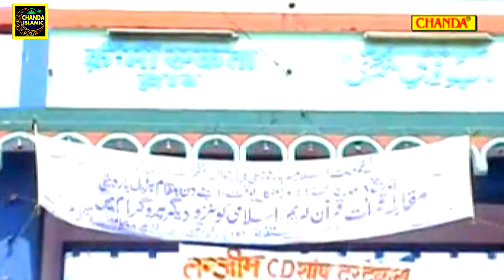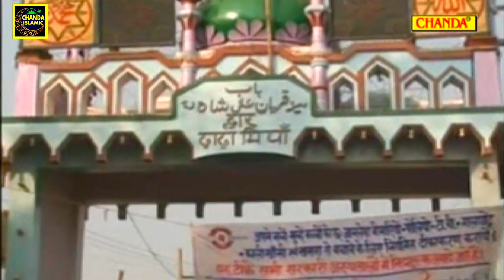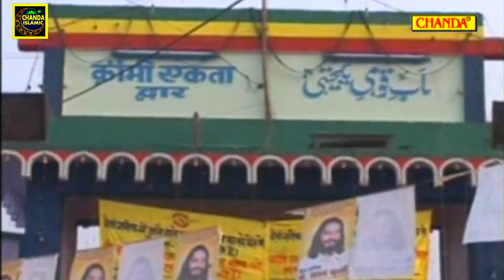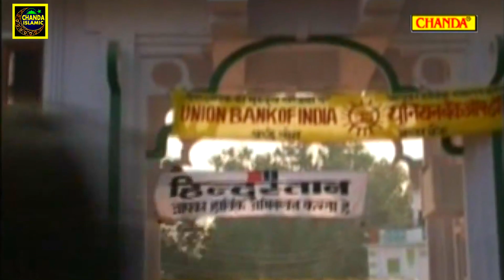मेरे वारिस पिया की शान | Anwar Jani | New Qawwali 2020 | Islamic Qawwali | Chanda Islamic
Title Song :- Mere Waris Piya Ki Shan

Fankar :- Anwar Jani

Kalaam :-

Music Arranger :-

Recording & Mixing :-

Video By :-

Chanda Onwer:- Hansraj Railhan, Leela Krishan, Rajesh Thukral, Ankit Vij